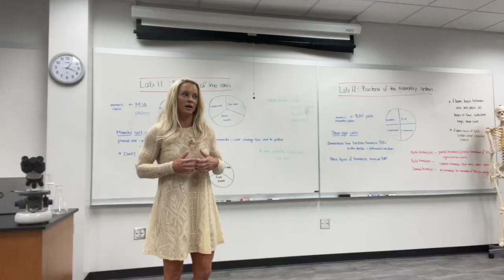St. Louis' Most Beautiful People: Jill McMillin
Jill is a competitive CrossFit athlete, model, actress and college professor with a PhD in molecular and cellular biology.